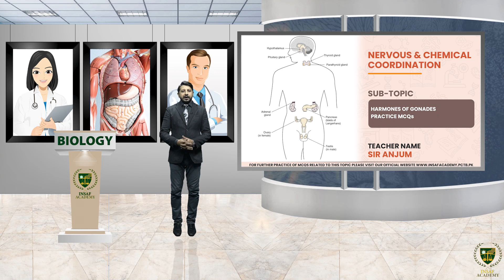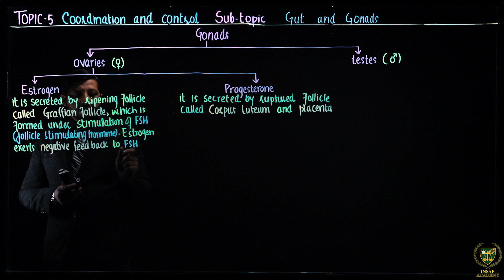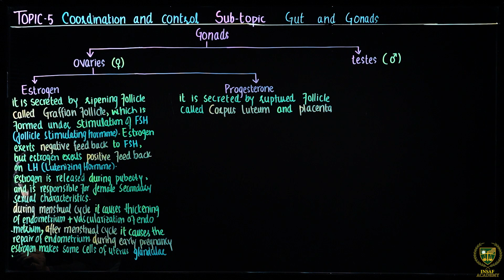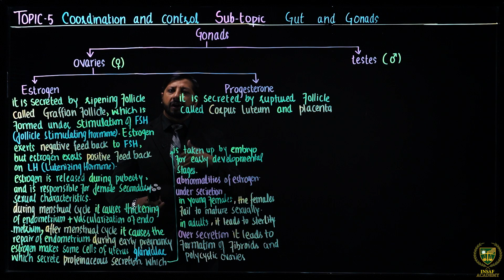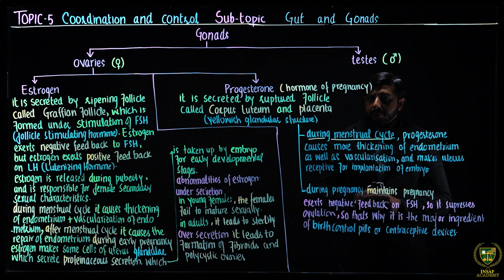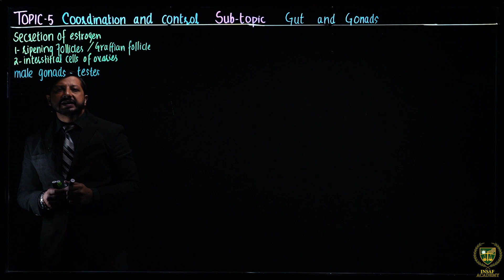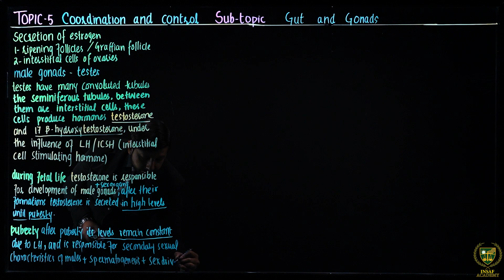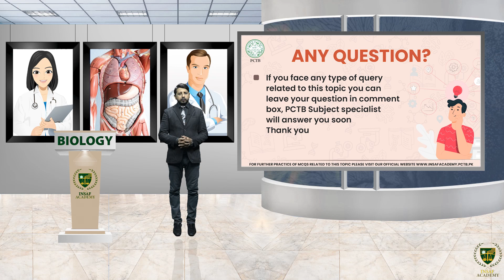HORMONES OF GONADS || TOPIC || NERVOUS & CHEMICAL COORDINATION || MDCAT/NUMS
In this lecture, we will study the HORMONES OF GONADS. This lecture is essential for students preparing for the MDCAT  exams.

So, if you want to improve your Biology and ace the MDCAT exams, then this lecture is a must-watch. Join us at PCTB Insaf Academy. Let's work together to achieve our academic goals and build a bright future.